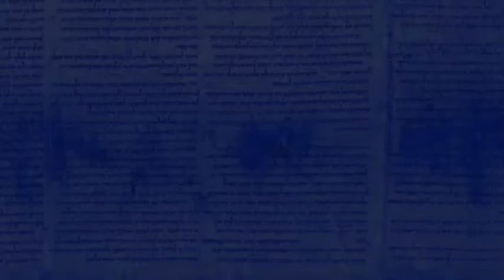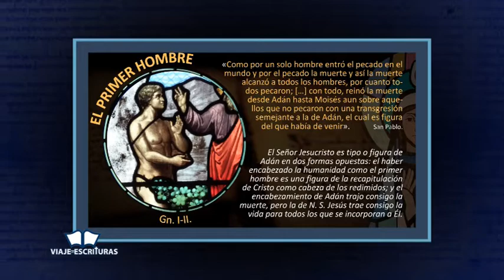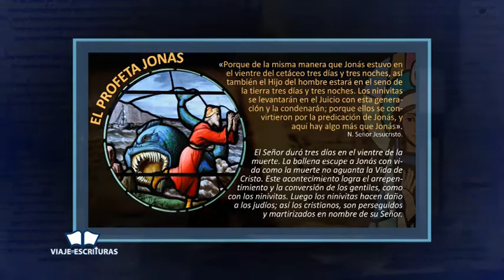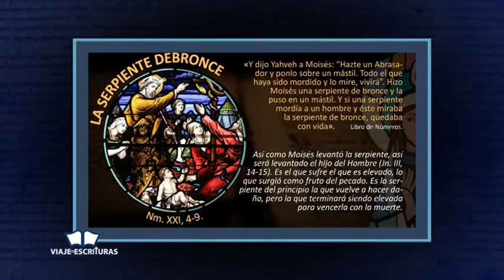Viaje por las Escrituras. Dr. Omar Arbaje de Moya. Cap. 3.